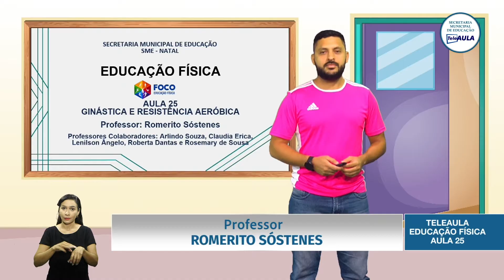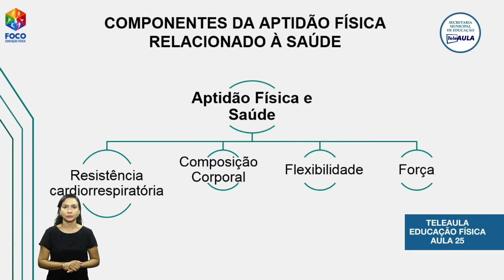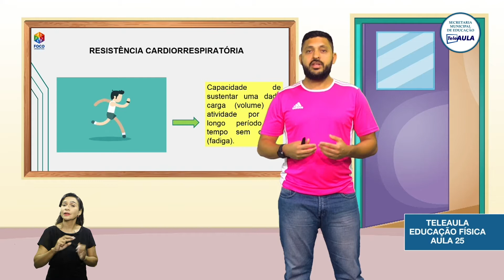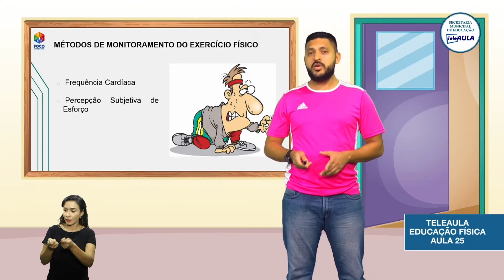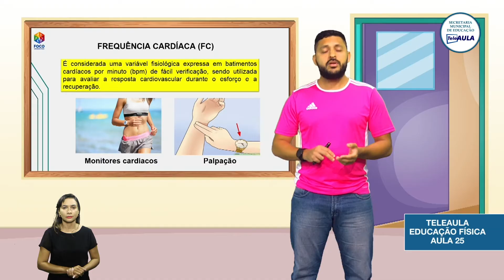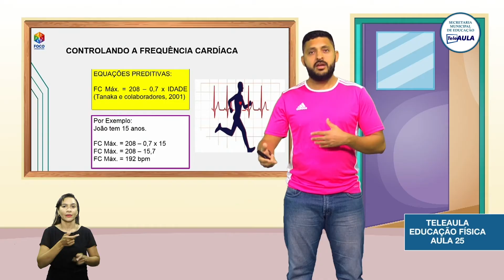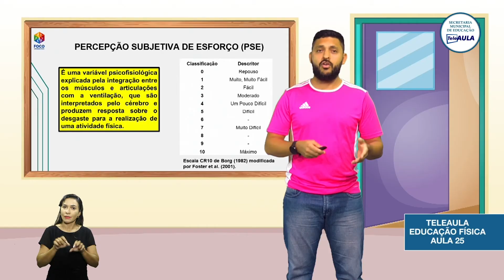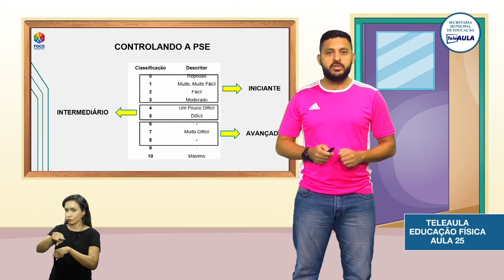TELEAULA NATAL - SEMANA 07 | EDUCAÇÃO FÍSICA AULA 25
PROF. ROMEIRITO SOSTENES.